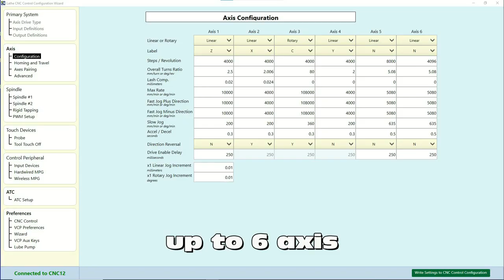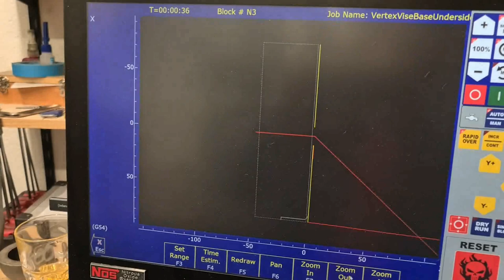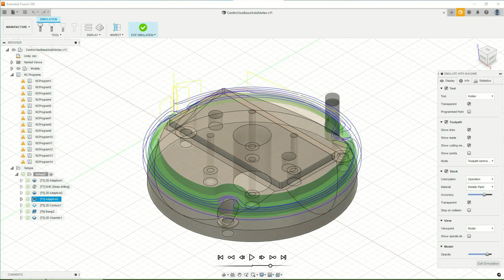New Acorn 6 DIY CNC preview with turning a 4th axis base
I have the pleasure to be one of the beta testers for Centroids new Acorn 6 CNC control and software. It will be released this week.

All of my lathe videos with live tooling and Y-axis were driven by Acorn 6

Since I changed my control to Acorn6 for testing, not one day I could not make parts and they are very fast responding on feedback with new software builds.

For me it is a very fast and reliable CNC for DIY or retrofit mill turning lathes, or mills with up to 6 axis. Steprate ist up to 1250 khz and even faster addonboard will be possible with fieldbus connection.

C-axis function with all needed safety features is build in, also if you drive the C-axis with a second servo and clutch.

Sorry for only machining a simple part today, but thats what I need to build a base for a centric vise for the 4th axis on my mill...